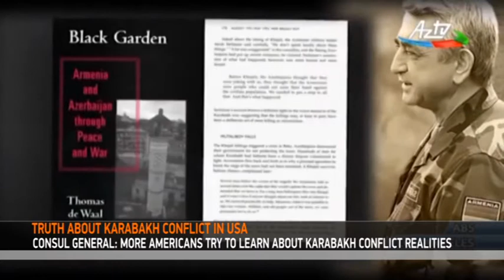NASIMI AGHAYEV TALKS TO CBC TV CHANNEL